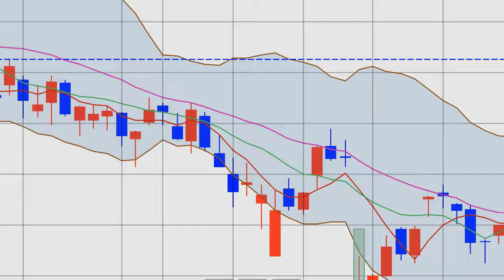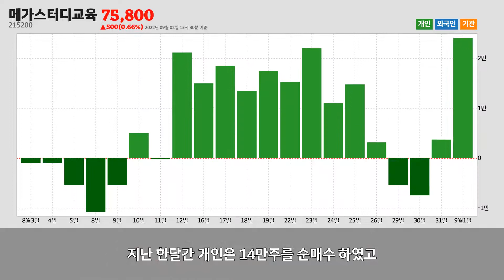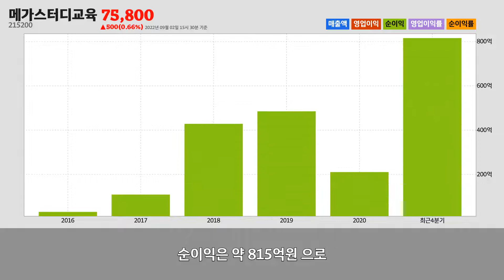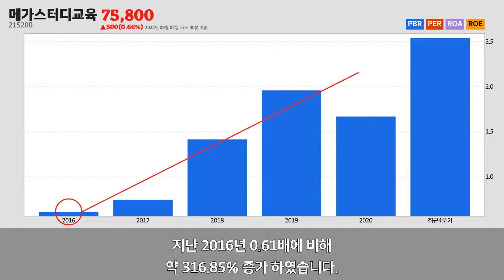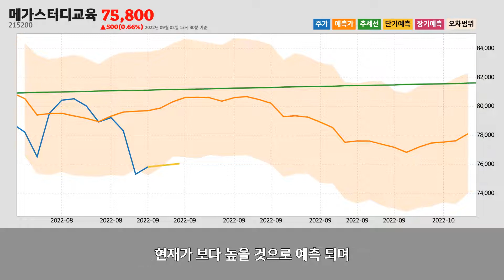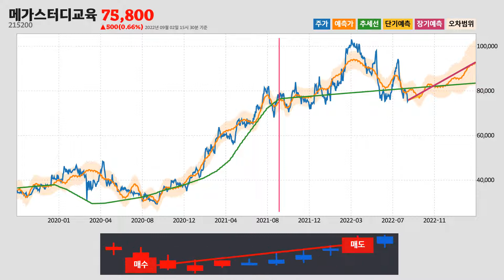메가스터디교육주가분석(215200) 2022년 09월 02일기준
메가스터디교육은 서울특별시 서초구에 위치한
일반 교습 학원업체 입니다.
메가스터디교육은 2022년 09월 02일 오후 03시 30분 현재